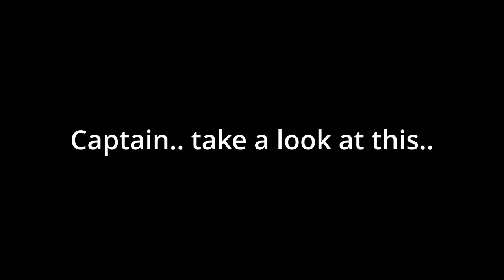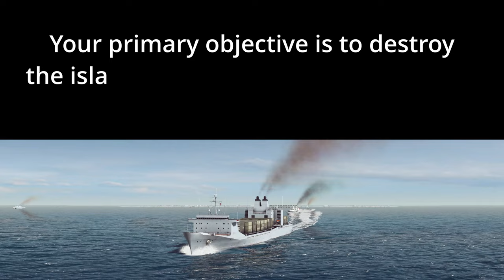Kirov Battlecruiser Destroys NATO Air Base || Cold Waters Epic Mod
How did you like the story style intro? It was really fun to make.